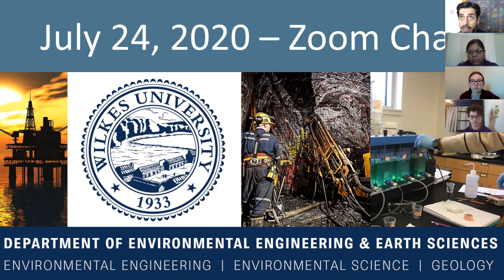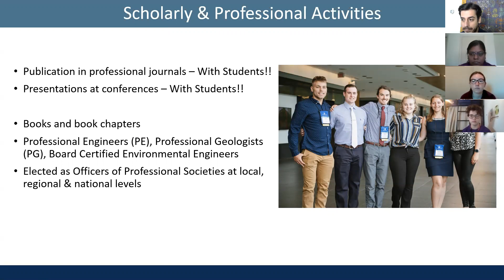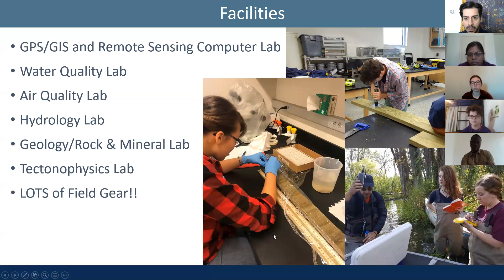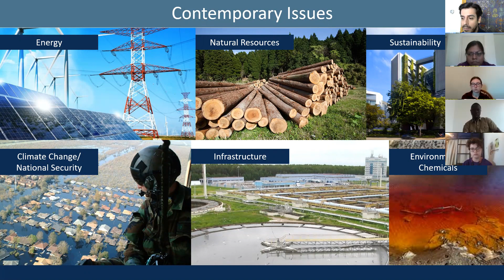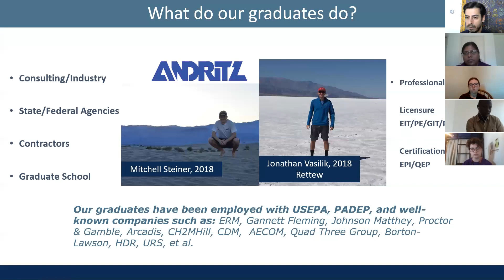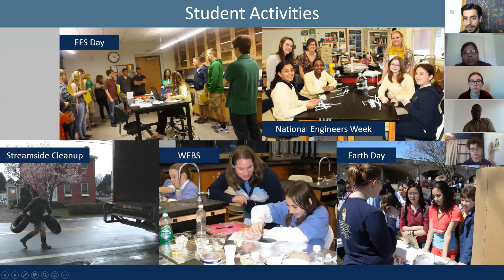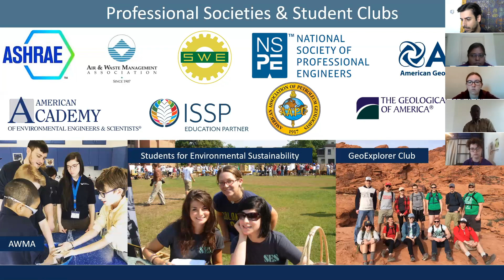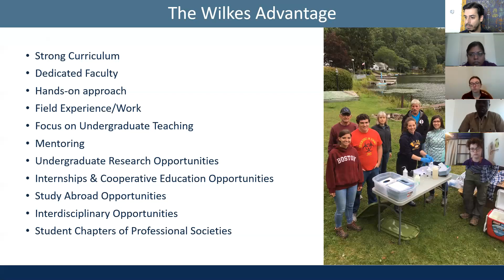OPEN HOUSE featuring Environmental Engineering and Earth Sciences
The September 2020 Virtual Open House featured professors and students from the Environmental Engineering and Earth Sciences program at Wilkes University.